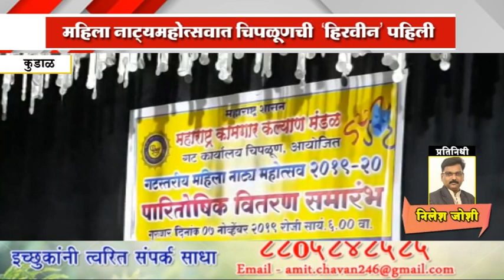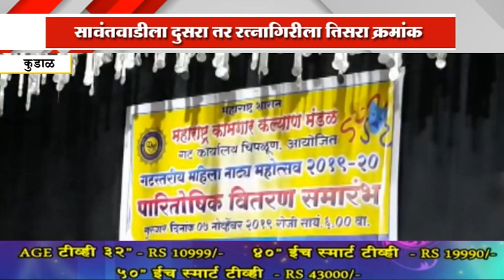महिला नाट्यमहोत्सवात चिपळूणची 'हिरवीन' पहिली